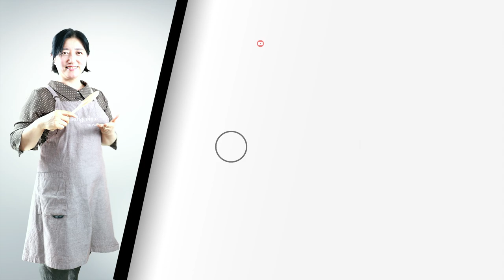계란샌드위치 영양많은 계란으로 만드는 샌드위치 [상어이모.SANGEOIMO]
계란샌드위치
재료
식빵3장
계란3개(완숙으로삶기)
소금3꼬집
후추가루약간
마요네즈1스푼반
설탕약간
양파쬐끔